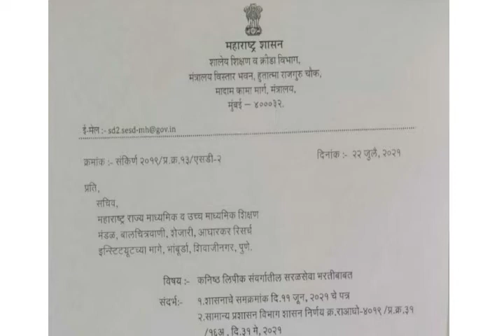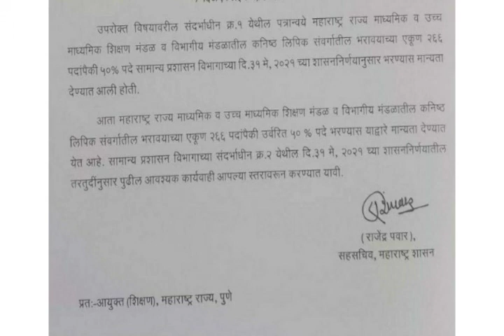सरळसेवा भरती 2021| कनिष्ठ लिपिक पदभरतीला वित्त विभागाची मान्यता